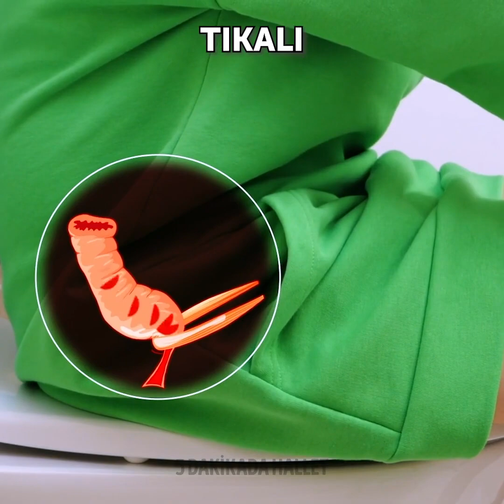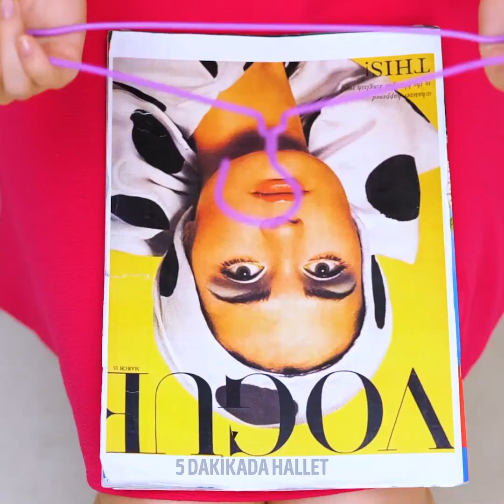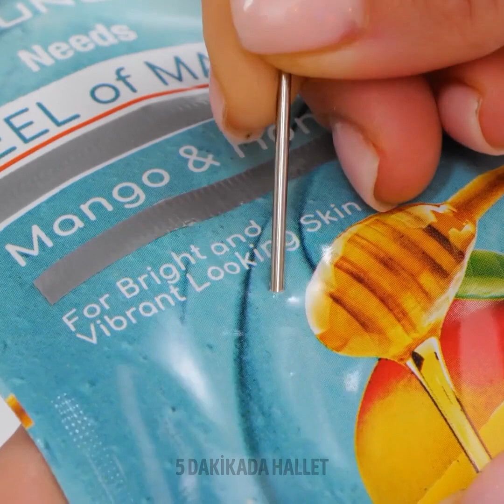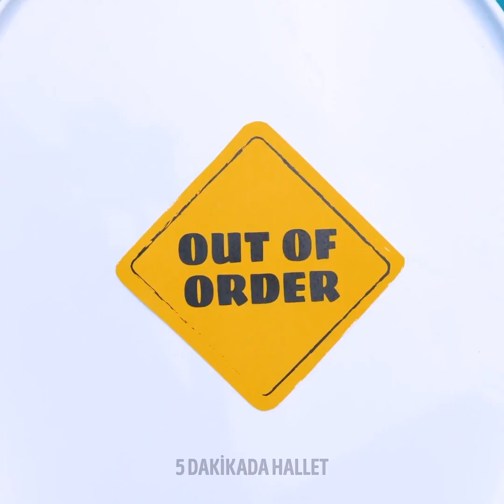HERKESİN İŞİNE YARAYACAK HARİKA BANYO TÜYOLARI VE TUVALET TAKTİKLERİ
0:02 - Tuvalette işinizi kolaylaştıracak bir tüyo
0:20 - Tuvaleti kullandıktan sonra nasıl temizleyebilirsiniz
1:00 - Banyonuzun güzel kokmasını nasıl sağlarsınız
2:28 - Tuvaletteki en rahat pozisyon
3:00 - Tuvaletinizi nasıl temizlemelisiniz